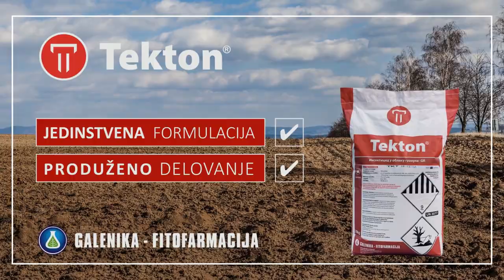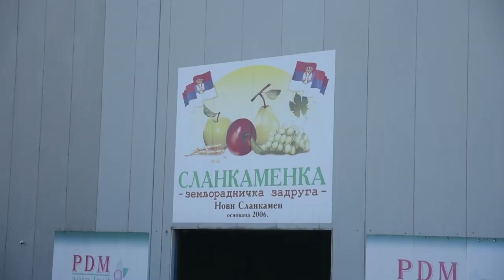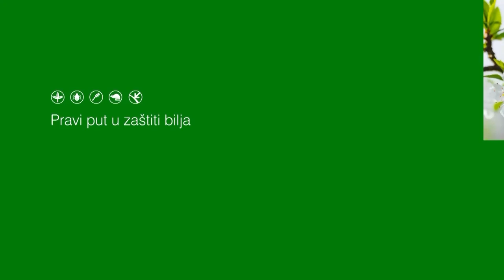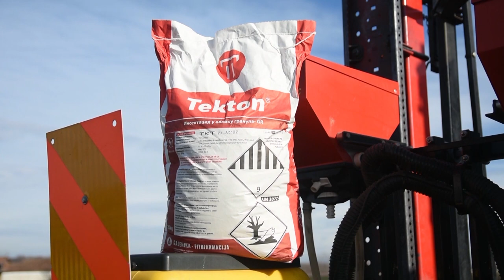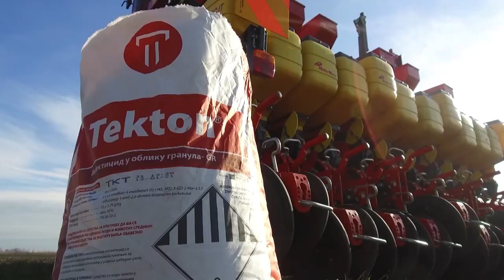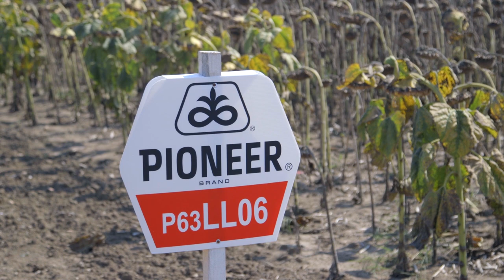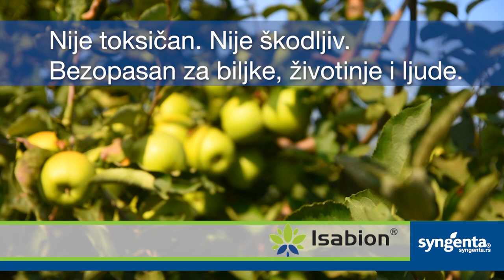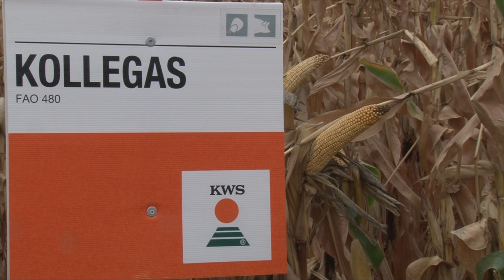Poljoprivredna emisija Farma 1056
U 1056. epizodi emisije Farma dobićete odgovore na sledeća pitanja:
Kako će ratni sukob u Ukrajini uticati na izvoz naših jabuka u Rusiju i da li već sada ima problema u realizaciji već dogovorenih poslova?
Zašto šljiva mora da bude nezaobilazna voćna vrsta na imanjima stanovnika Srbije?
Kako se pravilno orezuje šljiva?